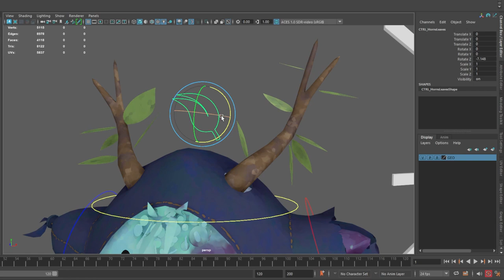Arnaud BOSC | 2023 Game Generalist Artist Demoreel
A sum of my works made until mid-2023.